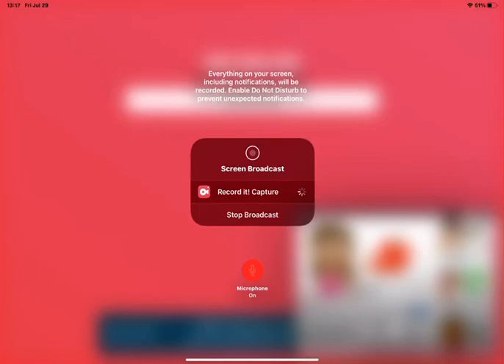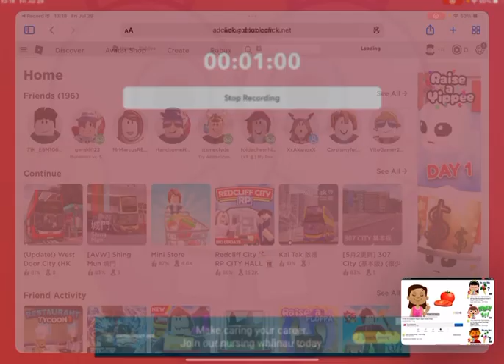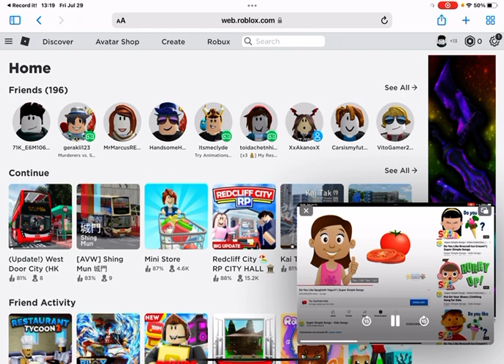Super Simple Songs Do You Like Tomato Pancakes Reverse